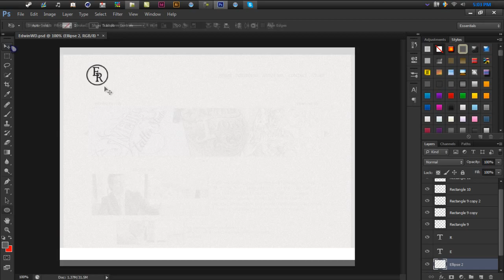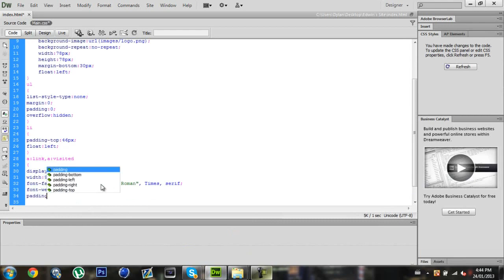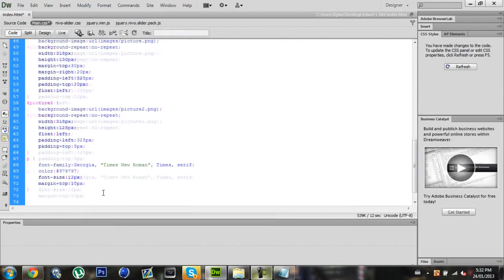Dual Speed Art - Web Design W/ Graph - Edwin Raven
Yo whats up guys Decren here with a new upload with my good friend Graph! We did something differently here and might do more of them. I'm new to coding so I'm not the best. But hope you guys enjoy this speed art as much as we did make this. Thanks! :)